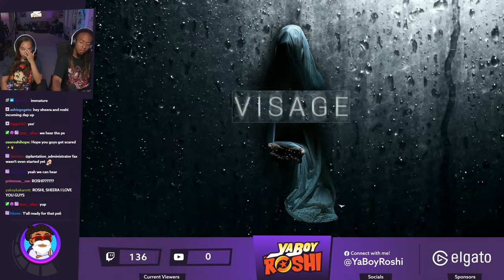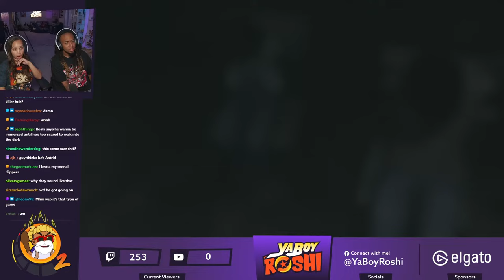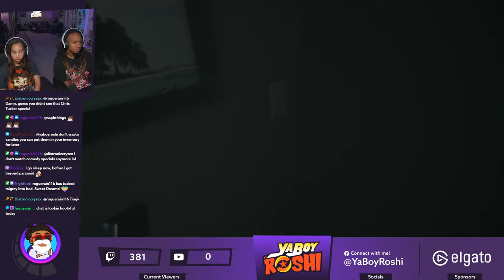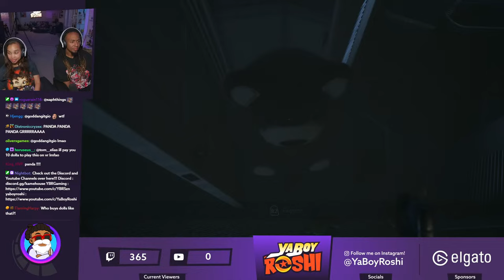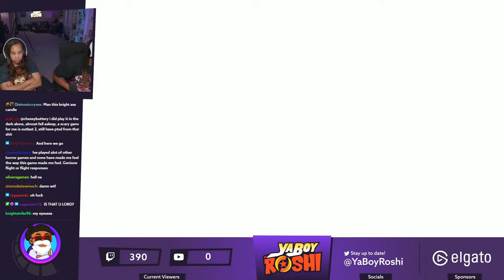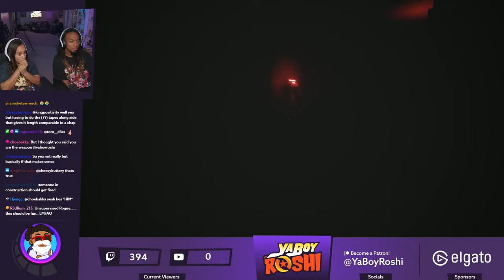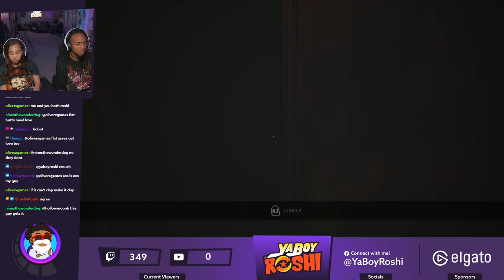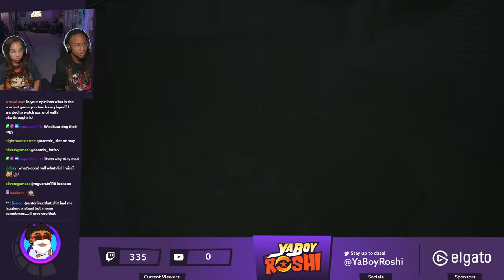Rakan's Chapter: Visage Part 1